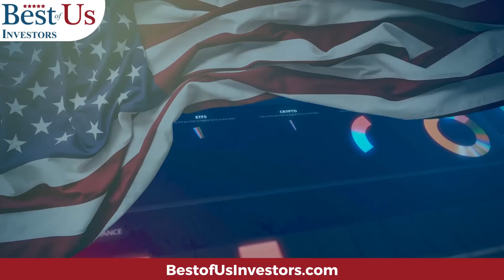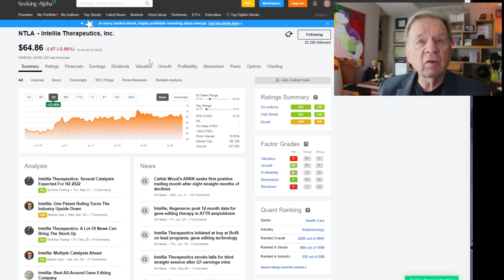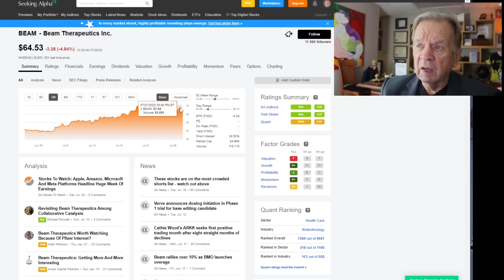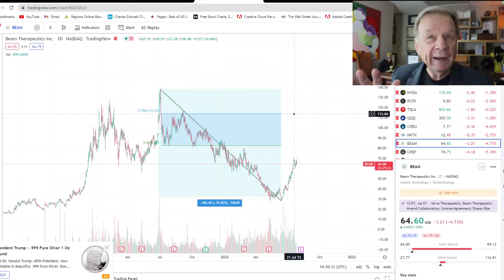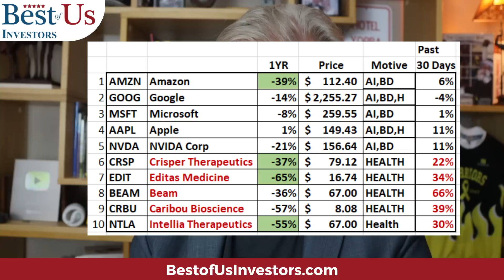5 Stocks That Will 100X In The Next 5 Years and Change the World You Live In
The Coronavirus, Artificial Intelligence, Machine Learning and Quantum Computing will change the world over the next 5 years.  Genome Sequencing and Genome Editing will remove disease from our bodies, these are the 5 stocks that will make this change possible.

Protect Your Computer Data:
5 movies that explain what caused the 2009 financial crisis, and what happened after:
99 Homes (2014)
Inside Job (2010)

1.  The Accidental Super Power by Peter Zeihan
2. The End of The World is Just Beginning By Peter Zeihan
3.  The Big Nine by Amy Webb
4.  The Code Breaker, Jennifer Doudna, Gene Editing, and the Future of the Human Race by Walter Isaacson.
5.  Digital Transformation, Survive and Thrive in an Era of Mass Extinction by Thomas M Siebel
6.  The Future is Faster Than You Think By Peter Diamandis and Steven Kotler
7.  The Age of A.I. And our Human Future . By Henry Kissinger, Eric Schmidt, Daniel Huttenlocher
👨‍🏫 Kerry's Books:
1. The Power of a Tribe
2. FIND HAPPINESS BY DISCOVERING Who YOU ARE AND Why YOU ARE YOU by Kerry Grinkmeyer
3. Tall Grass - My Journey to Discover Myself
👨‍⚕️For Your Health:
🙋‍♂️🙋‍♀️ The Anti-Aging Supplement that I take:
4 Pack NMN Capsules with Maximum Strength- 500mg- High Absorption Nicotinamide Mononucleotide Supplement- Supports Brain Function & Anti Aging

🏃‍♂️🏃‍♀️💃🚶‍♂️🚶‍♀️ FITBIT Versa 3 Health and Fitness Smartwatch: